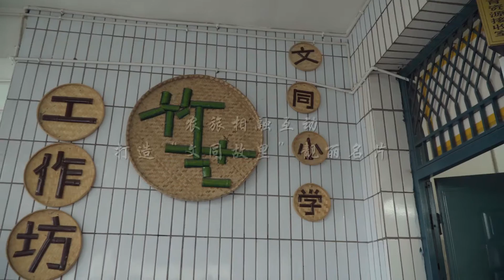Welcome to Yongtai town,Yanting county,Sichuan province四川盐亭县：盐亭永泰镇